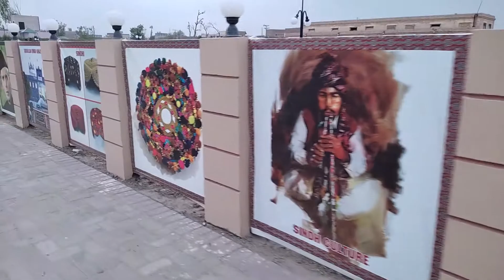daharki shaheed benazir park daharki vlog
Sindh Vloger
Badin
Bandhi
Bhiria City
Bhiria Road
Bhirkan
Boriri
Chak
Dadu
Daharki
Daulatpur
Digri
Diplo
Dokri
Gambat
Garhi Yasin
Ghotki
Guddu Barrage
Hala
Khairpur Mirs
Hyderabad
Islamkot
Jacobabad
Jamshoro
Jam sahib
Kandhkot
Kandiaro
Karachi
Kashmore
Keti Bandar
Khadro
Khairpur
Khipro
Kiamari
Korangi
Kot Diji
Kotri
Kunri
Lakhi ghulam shah
Larkana
Madeji
Malir
Manjhand
Maqsoodo Rind
Matiari
Mehar
Mehrabpur
Mehrabpur
Mian Sahib
Miranpur
Mirpur Khas
Mirpur Mathelo
Mithani
Mithi
Moro
Nagarparkar
Nasirabad
Naudero
Naushahro Feroze
Nawabshah
Pir Jo Goth
Piryaloi
Qambar
Qasimabad
Qubo Saeed Khan
Rajo Khanani
Ranipur
Ratodero
Rohri
Sakrand
Samaro
Sanghar
Sann
Sehwan Sharif
Shahbandar
Shahdadkot
Shahdadpur
Shahpur Chakar
Shahpur jahania
Shikarpaur
Sijawal Junejo
Sinjhoro
Sita Road
Sobho Dero
Sukkur
Tando Adam Khan
Tando Allahyar
Tando Muhammad Khan
Tangwani
Thari Mirwah
Tharushah
Thatta
Thul
Ubauro
Umerkot
Warah